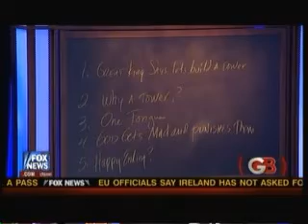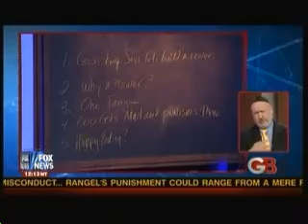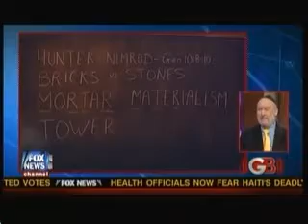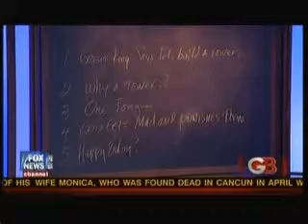Beck Lapin Babel.wmv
Interesting and unorthodox subject matter.